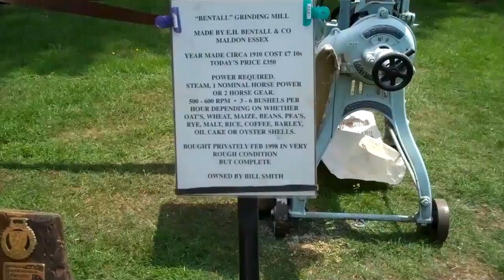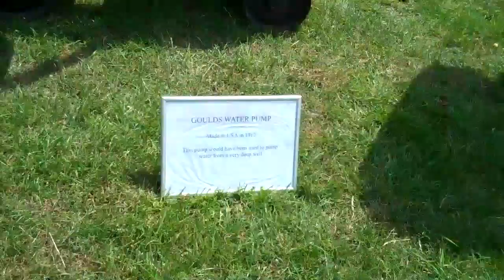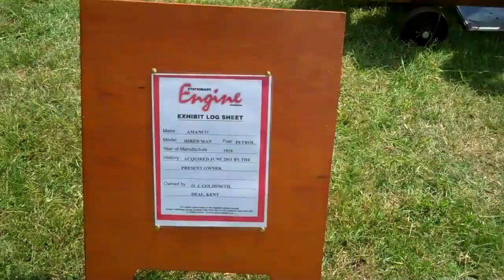TRACTION ENGINES AT BWLR.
The resident traction engines at the Bredgar & Wormshill light railway in Kent,And some fine old stationary engines on display. The "MIGHTY ATOM"was originally made in 1916 for the war department for use in france and later sold on and was converted into a showmans vehicle..